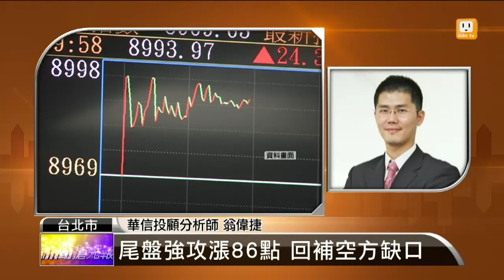【2014.10.31】名師解盤(2)哪些績優潛力股 可積極做多？ -udn tv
展望11月，準備發動攻勢的潛力股，可能會有那些呢？完整內容 , FB , Twitter , G+